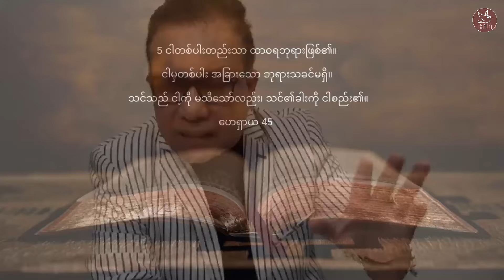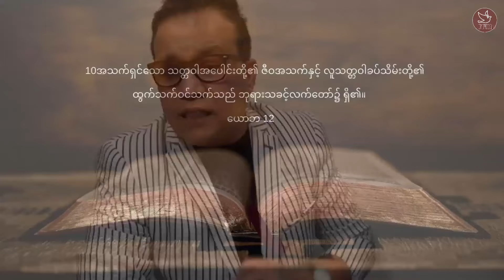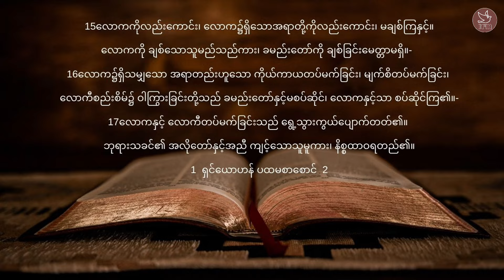ဘုရားသခင်က အမင်္ဂလာကို ဖန်ဆင်းတယ်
ဘုရားသခင်ဟာ အမင်္ဂလာကို ဖန်ဆင်းတယ်တဲ့ ဟုပ်ပါ့မလား
                                                      နားထောင်ကြည့်ရအောင်
                                                ချစ်ခြင်းများစွာဖြင့်
                                                         ( ကောင်းကင်ကလူ )